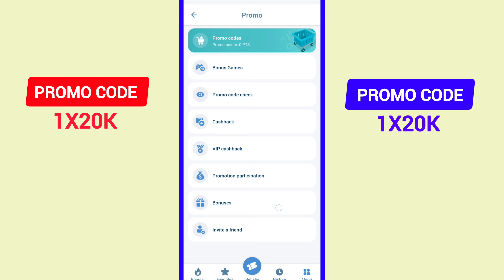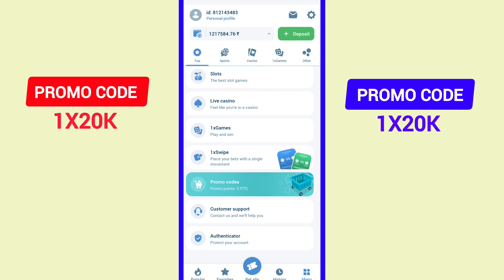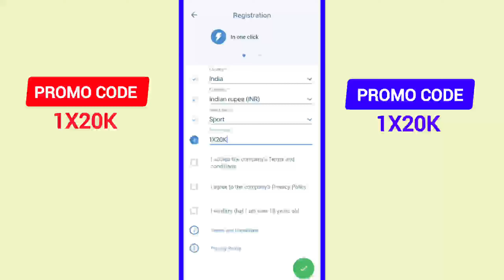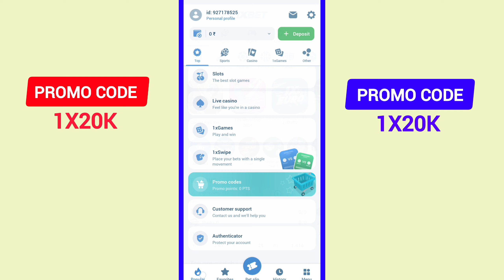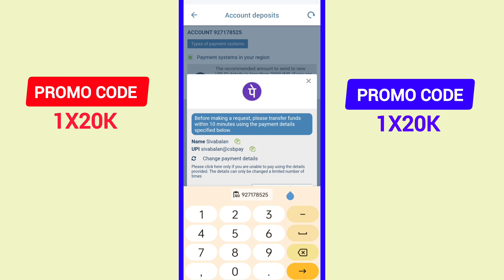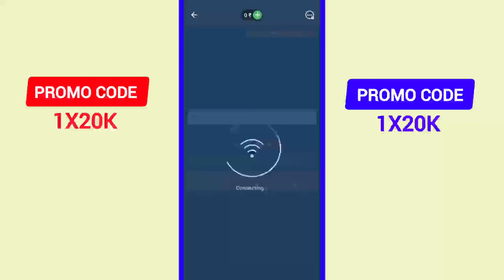1xbet promo code 2024 | 1xbet promo code for registration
1xbet promo code 2024 | 1xbet promo code for registration | 1xbet promo code
Get 120% free bonus
Note:  Promo code valid lifetime & All country
( promo code new user only )

Video Name : 1xbet promo code 2024 | 1xbet promo code for registration | 1xbet promo code

1xbet promo code 2024 | 1xbet promo code for registration | 1xbet promo code

Your question ❓
1) 1xbet promo code
2) 1xbet promo code for registration
3) 1xbet promo code 2024
4) 1xbet bonus
5) 1xbet ipl 2024
6) 1xbet ipl promo code
7) 1xbet tata ipl
8) 1xbet use kaise kare
9) 1xbet exclusive and best promo codes 2024
10) 1xbet promo code for bonus
1xbet promo code | 1xbet promo code 2024 | 1xbet promo code for ipl
12) 1xbet promo code telugu
13)1xbet promo code kaise banaye
14) 1xbet promo code kivabe pabo
15) 1xbet Tata IPL Promo Code
16) 1xbet promo code bet
17) 1xbet 2023
18) 1xbet app hindi
19) 1xbet india
20) how to make bet on 1xBet
21) 1xbet bangladesh 2024
22) 1xbet code promo
23) How to play in 1xbet
24) 1xbet kya hai
25)1xbet deposit kaise kare
26) 1xbet full registration
27) how to win Dream11 by using 1xbet
28) 1xbet tips and trick
29) 1xbet registration kaise kare
30) 1xbet signup
31) 1xbet bonus promo code
32) 1xbet.
33) 1xbet promo code for bonus
34) 1xbet promo code for bonus 2024
35) 1XBET PROMO CODE
36) 1xbetpromocode

1xbet promo code 2024 | 1xbet promo code for registration | 1xbet promo code

1xbet promo code 2024 | 1xbet promo code for registration | 1xbet promo code

1xbet promo code 2024 | 1xbet promo code for registration | 1xbet promo code

1xbet promo code 2024 | 1xbet promo code for registration | 1xbet promo code